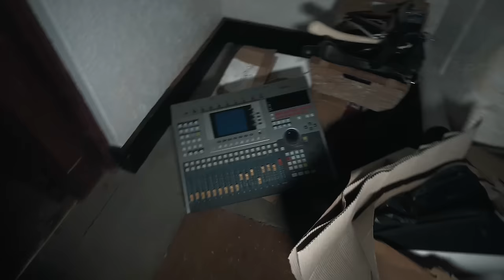TERRIFYING POLTERGEIST ACTIVITY INSIDE ABANDONED FOREST MANSION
After some research and a long walk through a creepy forest we entered this haunting looking house lost for years within the trees. This paranormal investigation ended up being one of the most jumpy we've ever done. We both needed new underwear after this one.

Instagram Joe: @itsjoegoodall
Instagram Elliot: @itselliotburns